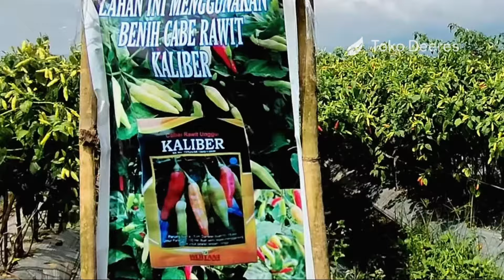Ori 212 Vs Kaliber, Pilih Mana?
BENIH ORI 212 VS BENIH KALIBER ! PILIH MANA JURAGAN ??